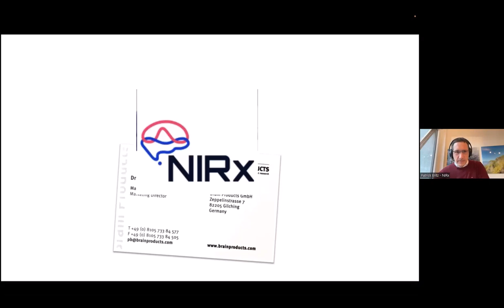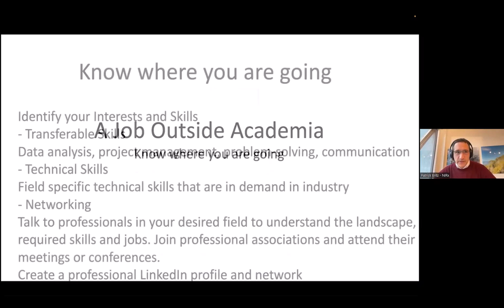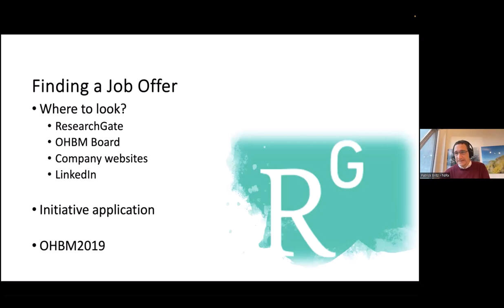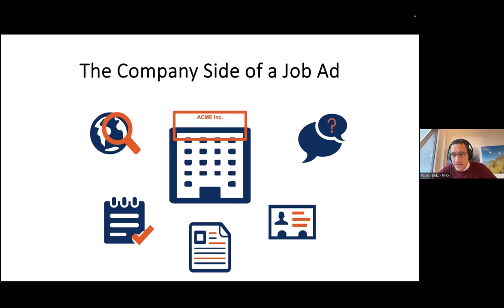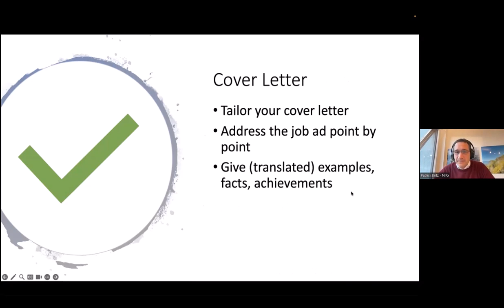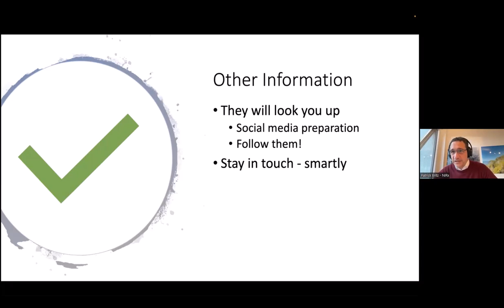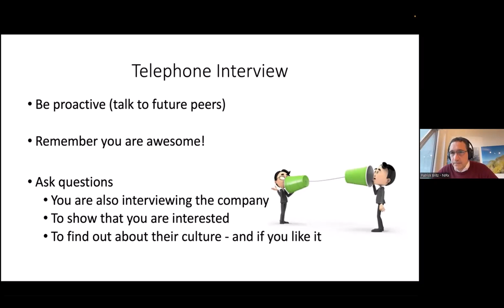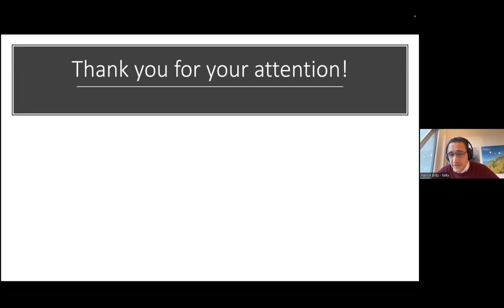Dr. Patrick Britz (NIRx) - Transitioning from Academia to Industry (Young Scientist Retreat 2023)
This talk was given as part of the Young Scientist Retreat 2023 in Essen, Germany.